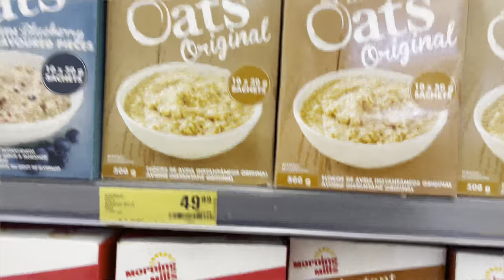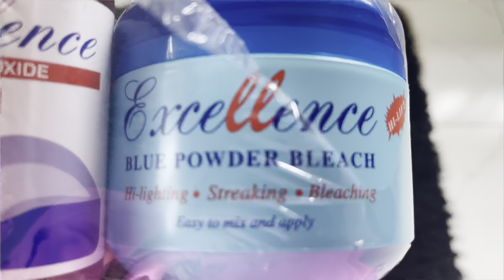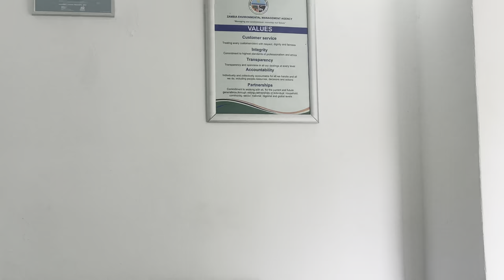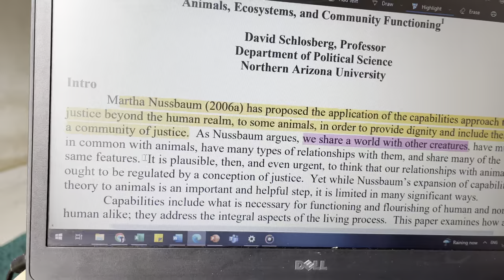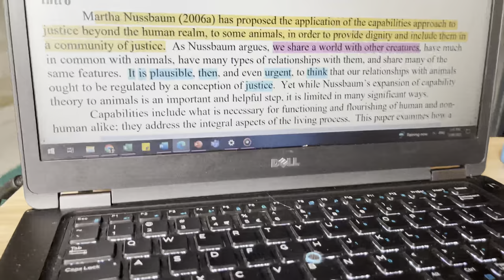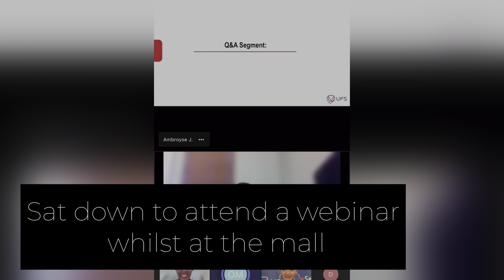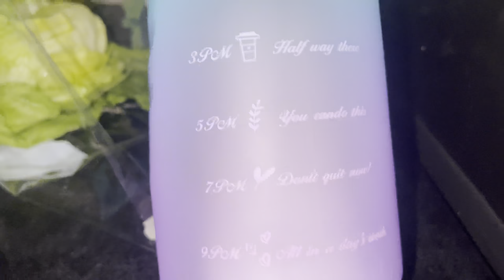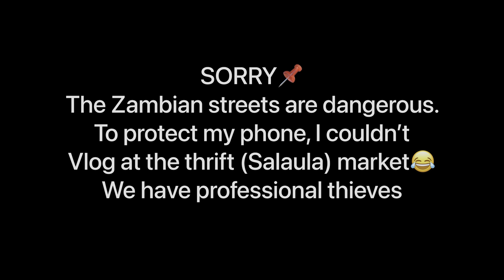Random days in the life of a PhD fellow|New hydration strategy|How I study|| Zambian YouTuber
Hello everyone!! Thanks for clicking another one of my videos. I hope you enjoy this Vlog.